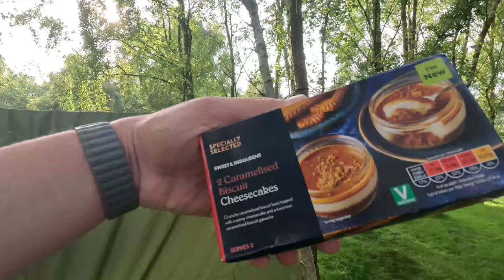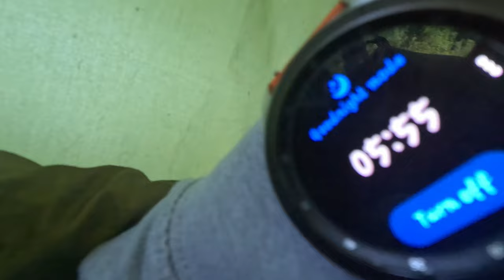Watch @mwbtube Lose His Hammock Virginity: First Time Sleeping In A Hammock!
This week  @mwbtube   sleeps in a hammock for the very 1st time. He doesn't havbe his own just yet so being the good friend i am i lent him my go to and my favourate hammock in my arsenal my Napsack trekker plus from  @napsackhammocks7456

Matt slept like a baby snoring away within a couple of minutes!!